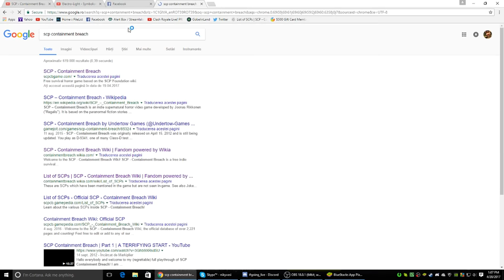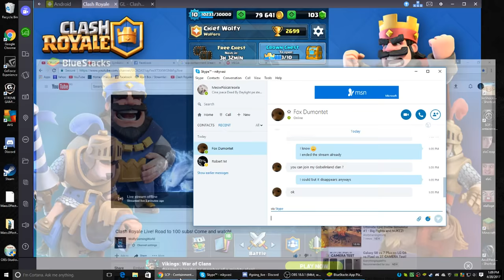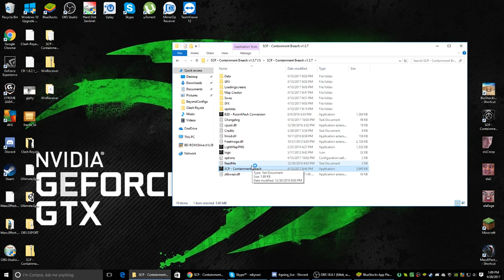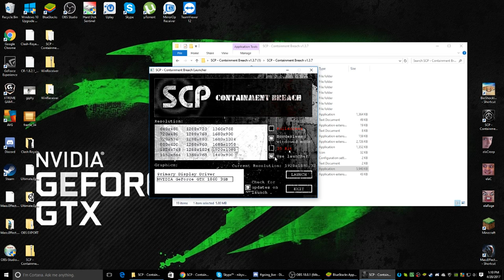How to install SCP - Containment Breach tutorial video!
Hey everyone! Hope this tutorial helped you on how to install and play SCP - Containment Breach! It helps a lot! Thanks and cya!